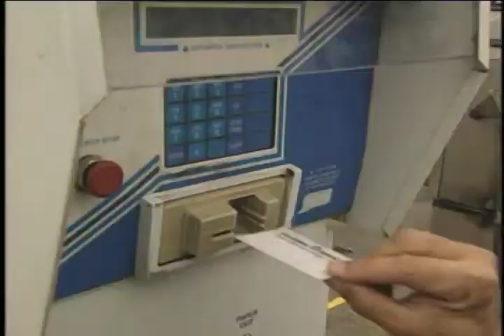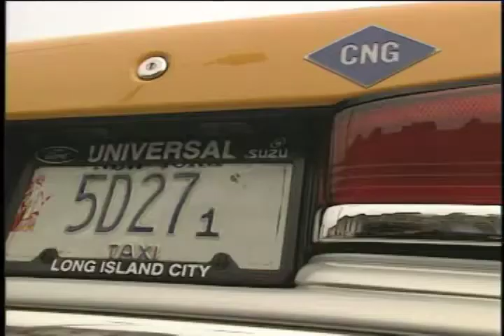Inhaling NYC Taxi Fumes: A Daredevil's Experience!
This clip about a natural gas engine on a New York taxi cab is part of a one hour long film I made in the late 1980s on the coming of alternative engines to the internal combustion engine on cars and trucks. Here is that film

I recently bought an electric car. A Kia. It is quite wonderful. But back when I filmed this scene an alternative car was being proposed that seems to have never taken off. A natural gas car. I have no idea why this idea has not succeeded or if it will succeed in the future but it was amazing to see an automobile that had zero pollution and yet burned gasoline.

Natural gas-powered car engines offer some advantages, such as reduced emissions and lower fuel costs, but they aren't practical for every automobile.
Natural gas fueling stations are far less common than gasoline stations, especially outside major cities like New York. A lack of readily available refueling points makes it inconvenient for most drivers.

Compressed or Liquefied Natural Gas (CNG/LNG): Vehicles that run on natural gas typically require either compressed (CNG) or liquefied (LNG) natural gas, which requires specialized storage and handling infrastructure, adding to operational complexity.

Most cars aren't designed to run on natural gas, so converting a conventional gasoline or diesel engine requires significant modifications. This includes installing high-pressure storage tanks, a natural gas injection system, and engine tuning to handle the different combustion properties of natural gas.

 Converting a car to run on natural gas can be expensive, ranging from a few thousand to tens of thousands of dollars depending on the vehicle and complexity of the conversion.

Factory-built natural gas vehicles (NGVs) are rare and typically more expensive than their gasoline counterparts.

 Natural gas has a lower energy density compared to gasoline or diesel, meaning a larger or higher-pressure fuel tank is needed to store enough gas for long-distance driving. Even with these tanks, the range of NGVs is generally lower than gasoline vehicles unless they use oversized tanks.

The storage tanks for compressed natural gas take up more space than a typical gasoline tank, often reducing the amount of available trunk or cargo space.

Natural gas engines require more frequent maintenance, especially for components like filters, valves, and regulators, which deal with high-pressure gas.

The pressurized fuel tanks need to be reinforced and meet strict safety standards to avoid leaks or accidents. CNG is highly flammable, so any leaks in the system pose a serious risk if not properly managed.

Benefits of Natural Gas Engines. Natural gas burns cleaner than gasoline or diesel, producing fewer greenhouse gases and less smog-forming pollutants, making it an environmentally friendly option. In some regions, natural gas is cheaper than gasoline or diesel, resulting in lower fuel costs over time.

There are hydrogen-powered vehicles, including some taxis, in operation in New York. Several hydrogen fuel cell vehicles (FCVs) are being tested or used in pilot programs around the world, including in New York. Toyota's Mirai and Hyundai’s Nexo are two examples of hydrogen fuel cell vehicles that have been incorporated into these fleets. The deployment of hydrogen taxis in cities is often part of broader initiatives to reduce emissions and explore cleaner transportation technologies.

Producing hydrogen, particularly "green hydrogen" (which is made using renewable energy), is still costly. Most hydrogen today is made from natural gas, which is less environmentally friendly and undermines the green potential of hydrogen vehicles. Efforts are ongoing to reduce the cost of hydrogen production, but it remains a significant barrier.

Hydrogen is difficult to store and transport due to its low density. It needs to be stored under high pressure or at very low temperatures, requiring specialized tanks and infrastructure, which adds complexity and cost.

If this clip has meaning for you, please consider supporting my efforts by clicking the super thanks button below the video screen to the right. That support helps me to keep providing clips from my documentaries and from my archive.
David Hoffman